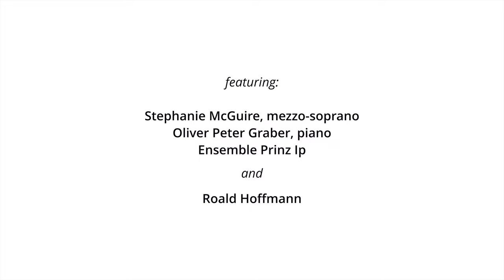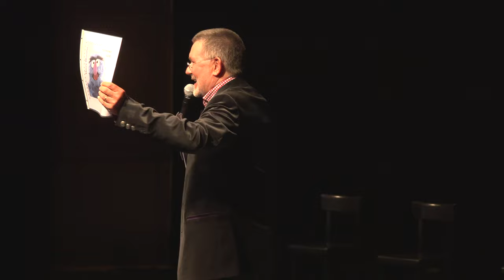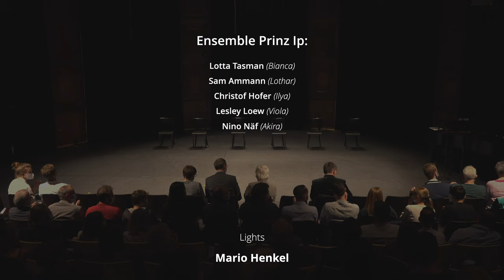Alchemy - World première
On May 6, 2022, NCCR MSE together with an audience of 100 guests witnessed an extraordinary world première of an opera written by Chemistry Nobel Laureate Roald Hoffmann (libretto) and Austrian composer Oliver Peter Graber. The production was staged in Gare du Nord theatre in Basel, followed by a talk with the international ensemble which included mezzo-soprano Stephanie McGuire from USA/Germany, the enthusiastic young acting company “Prinz Ip” from Basel and the composer himself (piano and electronics).